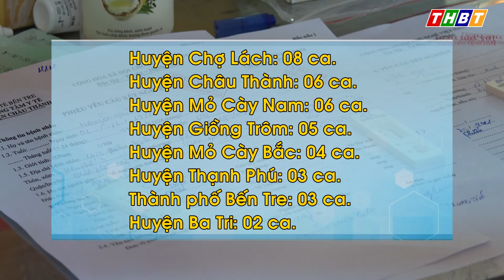THBT - Bến Tre có thêm 37 ca dương tính mới trong ngày | từ 6h00 đến 18h00 ngày 08/02/2022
Bến Tre có thêm 37 ca dương tính mới trong ngày 08/02/2022
      Ban chỉ đạo Phòng chống dịch Covid-19 tỉnh Bến Tre cho biết, từ 6h00 đến 18h00 ngày 08/02/2022, tỉnh Bến Tre ghi nhận thêm 37 ca dương tính mới, đều là ca cộng đồng.
 8/9 huyện, thành phố trong tỉnh ghi nhận ca mắc mới. Cụ thể:
      Huyện Mỏ Cày Bắc: 04 ca.
      Huyện Thạnh Phú: 03 ca.
          Tổng số ca dương tính cộng dồn toàn tỉnh: 42.187 ca. Cộng dồn số F0 kết thúc điều trị: 39.799 ca. Trong ngày, Bến Tre ghi nhận 04 ca mắc Covid-19 tử vong. Cộng dồn số ca tử vong: 387 ca.
 Toàn tỉnh có 3.156 trường hợp đang cách ly. Tất cả đều được cách ly y tế tại nhà, nơi cư trú.